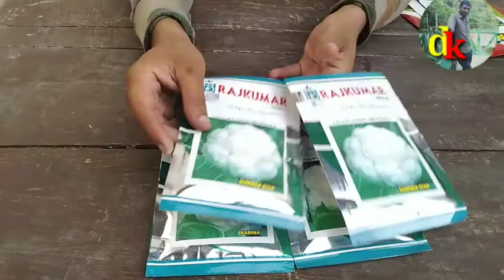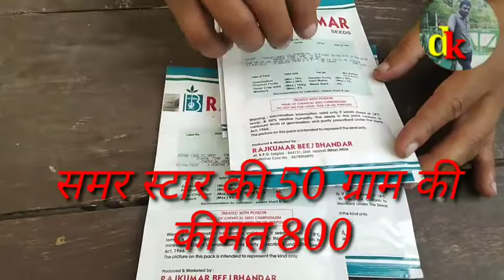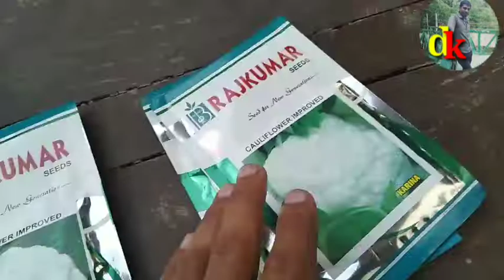अगेती गोभी की खेती।early kuari cauliflower । बरसाती गोभी की खेती।rajkumarseeds।rajkumarcauliflower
अगेती गोभी की खेती।early kuari cauliflower । cauliflower ki kheti।barsati gobhi ki kheti।

बरसाती गोभी की खेती कैसे करे।
early cauliflower farming।
 June me lagai Jane wali gobhi।
July me lagai Jane wali gobhi।